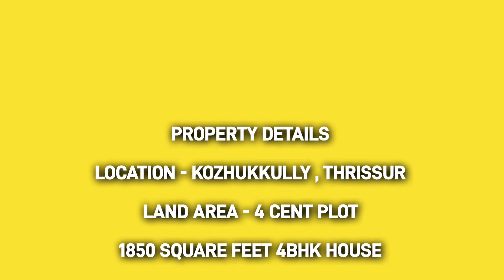1850 സ്ക്വയർഫീറ്റ് പുതിയ വീട് വില്പനയ്ക്ക്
THRISSUR VILLAS 🏘️

PROPERTY DETAILS

LOCATION - KOZHUKKULLY , THRISSUR

1850 SQUARE FEET 4BHK HOUSE

Query solved👇